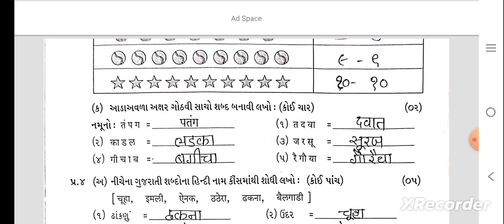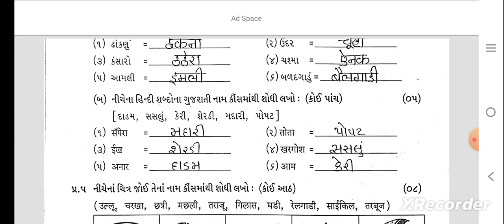std 3 Hindi 16 9 2023